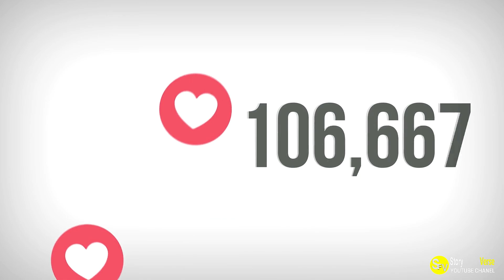These Premature Babies Smiled At Their Parents And It Was The Most Heartwarming Moment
In this video, we're sharing a story about a premature baby who smiled at his parents and it was the most heartwarming moment.

Watch this video to see a premature baby who was born at just 26 weeks gestation smile at his parents. It is a moment that will stay with them forever and shows the incredible strength of love and family.

If you've ever been touched by the power of love, then you'll want to watch this video. It's a moment that will remind you of the beauty of life and the preciousness of family.
In this video, we're sharing a story about a premature baby who smiled at his parents and it was the most heartwarming moment.Watch this video to see a premature baby who was born at just 26 weeks gestation smile at his parents. It is a moment that will stay with them forever and shows the incredible strength of love and family.If you've ever been touched by the power of love, then you'll want to watch this video. It's a moment that will remind you of the beauty of life and the preciousness of family. Thank you for watching!In this video, we're sharing a story about a premature baby who smiled at his parents and it was the most heartwarming moment.Watch this video to see a premature baby who was born at just 26 weeks gestation smile at his parents. It is a moment that will stay with them forever and shows the incredible strength of love and family.If you've ever been touched by the power of love, then you'll want to watch this video. It's a moment that will remind you of the beauty of life and the preciousness of family.